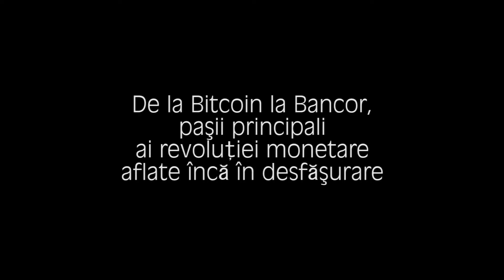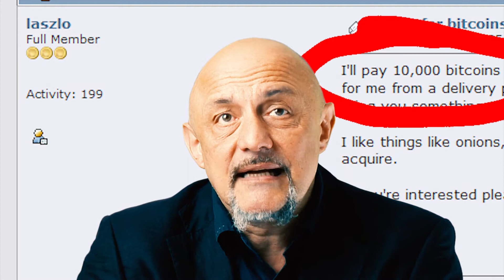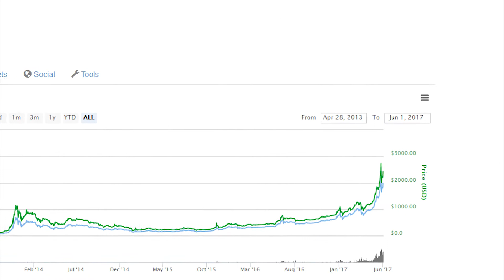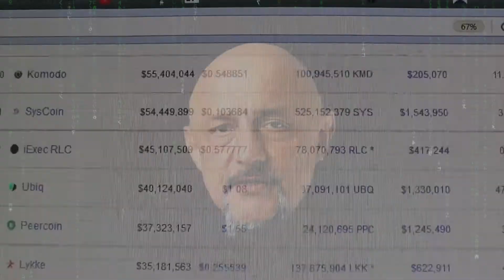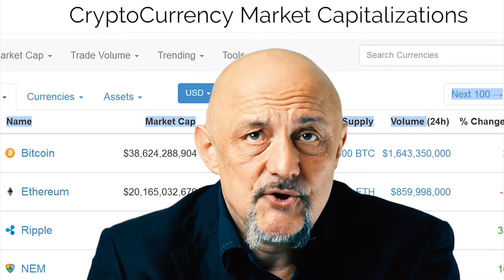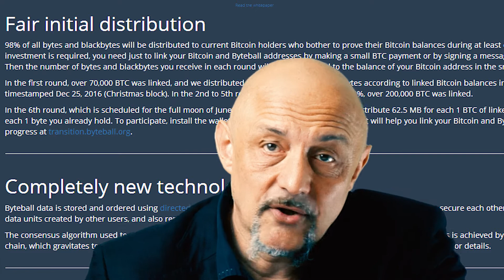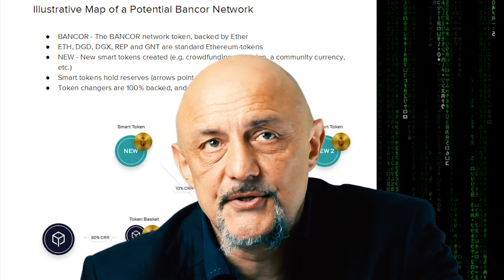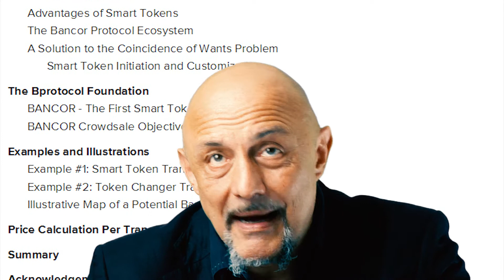De la Bitcoin la Bancor, paşii principali ai revoluţiei monetare aflate încă în desfăşurare